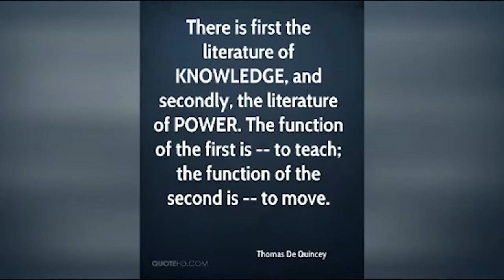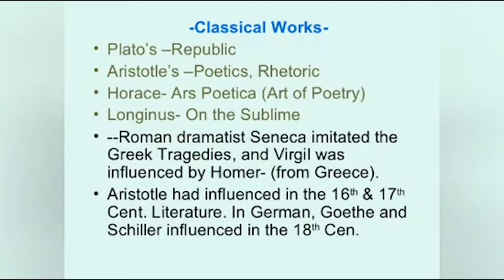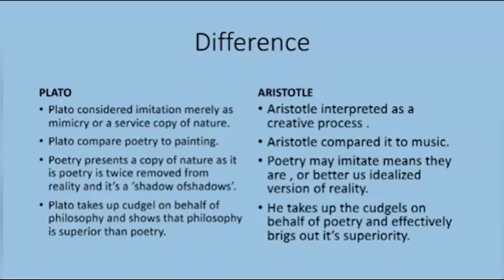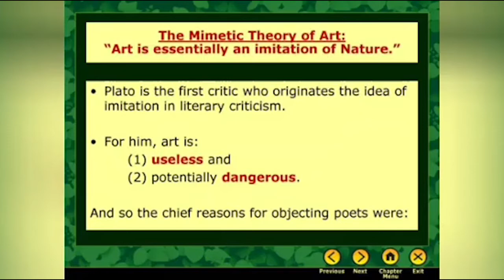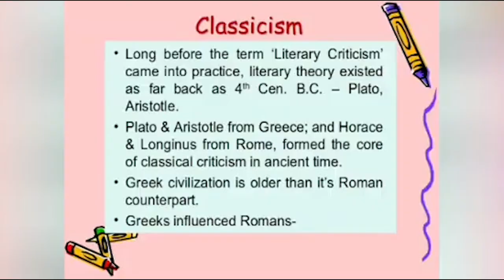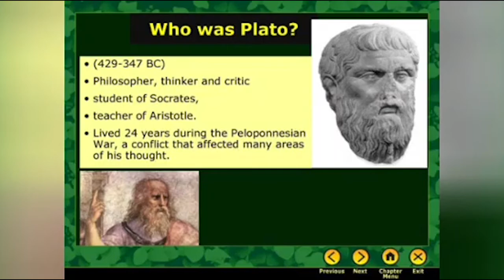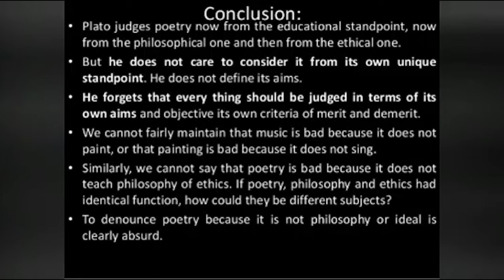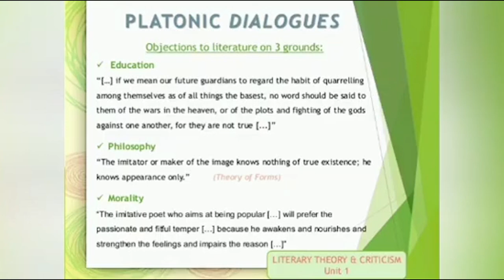Literary criticism section 1 Classical Age Plato | Farisha VM | Department of English